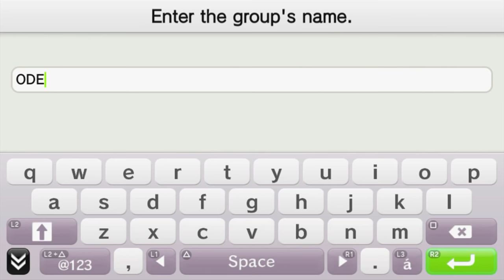Hyperdimension Neptunia: Producing Perfection (PSV, Let's Play) | A Special Treat! | Part 13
Hyperdimension Neptunia: Producing Perfection Part 13! We form a Trio with Vert, Uni helps us out and we put on our final concert!

Hyperdimension Neptunia: Producing Perfection is set in a NON CANON universe that seems very similar to Ultradimension... Anyway!
A Idol Group called MOB49 have appeared (Referencing AKB48 here) and have begun taking all of the Shares away from the CPUs! In order to combat this the CPUs get together and decide to become Idols themselves... However they do need a producer, so they combine their power to summon the best man for the job! Namely, us... The Player! It's our job to ensure we train the CPUs in order to make them number one and regain the shares for each of their nations!

Hyperdimension Neptunia: Producing Perfection is only available on PlayStation Vita. However, we will be using a Hack in order to record this gameplay on a PlayStation TV. This does present issues as I will be unable to HDD during concerts in this Walkthrough. Other that that, it runs fine! We will once again be recording at 60 FPS in order to take advantage of YouTubes higher Bit Rates!

If you like my Hyperdimension Neptunia: Producing Perfection videos be sure to share and like the videos! It all helps!

In This Video: Noire's Route, Trio with Vert, Final Concert

Hyperdimension Neptunia: Producing Perfection

Platforms: PlayStation Vita
Genre: Idol Simulation
Language Options: English & Japanese
Publisher: NIS America, Inc.
Developer: Compile Heart, Idea Factory, Tamsoft